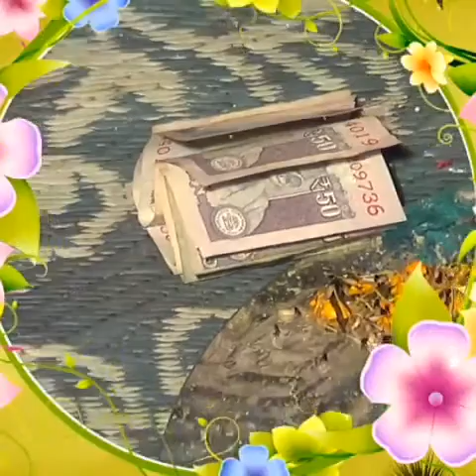Indian wedding baingra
Full marrige video